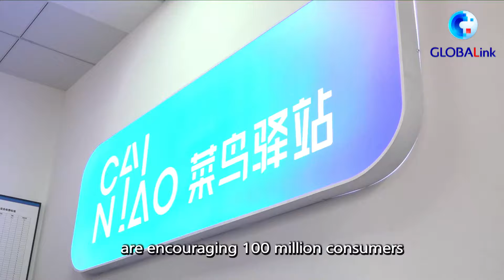Industri Jasa Pengiriman China Serukan Layanan Ramah Lingkungan Jelang Pesta Belanja Hari Lajang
BEIJING - Asosiasi Jasa Pengiriman China menyerukan pengiriman yang ramah lingkungan menjelang festival belanja Hari Lajang atau Single's Day China tahun ini, yang juga dikenal sebagai Double 11.
Perusahaan-perusahaan jasa pengiriman terkemuka China termasuk unit logistik Alibaba, Cainiao Network, mengambil sejumlah langkah untuk mengurangi limbah dan polusi yang disebabkan oleh industri logistik.
Cainiao menggunakan mahadata (big data) dan kecerdasan buatan (artificial intelligence/AI) untuk mengurangi kemasan berlebih. Sebanyak 60.000 stasiun kurirnya mendorong 100 juta konsumen untuk mendaur ulang dan menggunakan kembali kotak parsel.
Pesta belanja Hari Lajang, pertama kali dirancang oleh platform perdagangan elektronik (e-commerce) Alibaba pada 11 November 2009, kini menjadi salah satu pesta belanja daring terbesar di seluruh dunia.